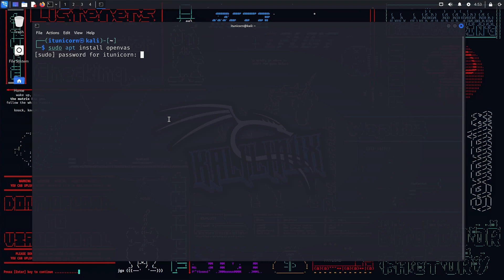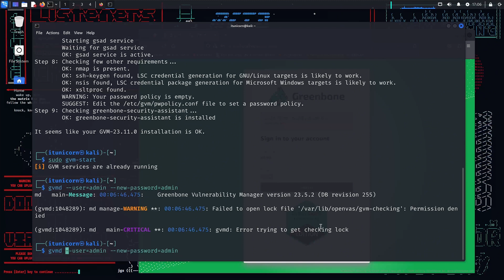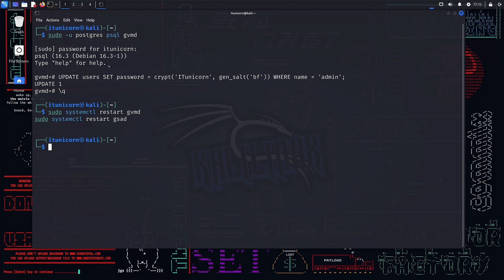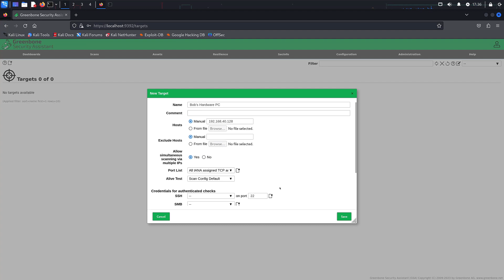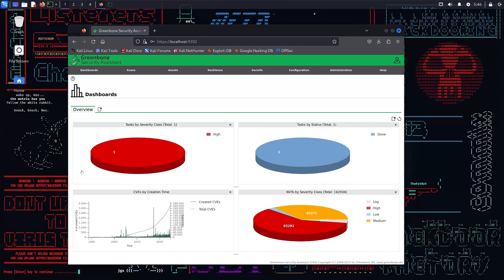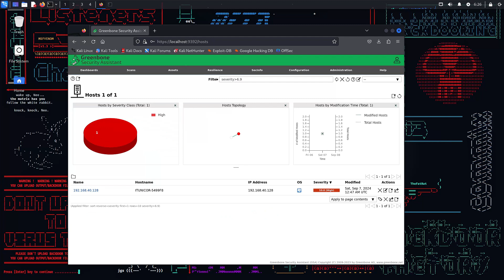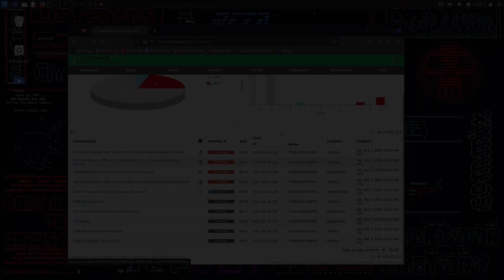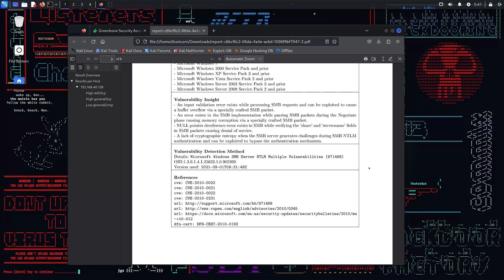How to Install OpenVAS on KALI Linux | Vulnerability Assessment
Learn how to install OpenVAS on Kali Linux for vulnerability assessment. Discover critical vulnerabilities and perform pentesting with CVSS 10 vulnerabilities.
In this video, we take you through the process of installing and configuring OpenVAS (GVM) on Kali Linux to perform a full vulnerability scan on Bob's hardware system. We reveal several critical CVSS 10 vulnerabilities, including potential SMB exploits. Join us as we analyze the scan report and plan our next steps for penetration testing and exploitation to secure Bob’s system from these high-risk threats.